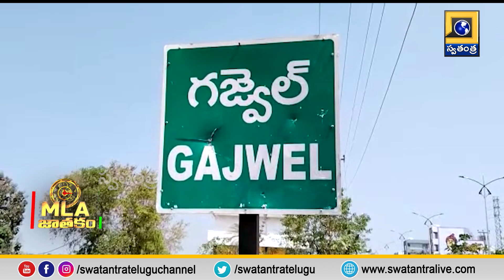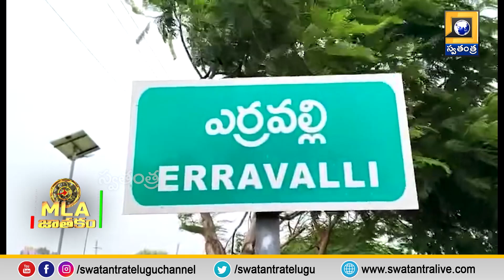MLA JATAKAM: GAJWEL MLA: సీఎం కేసీఆర్ పనితీరుపై స్వతంత్ర గ్రౌండ్ రిపోర్ట్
MLA JATAKAM: YELLAREDDY MLA జాజుల సురేందర్ పనితీరుపై స్వతంత్ర గ్రౌండ్ రిపోర్ట్ | @swatantralive